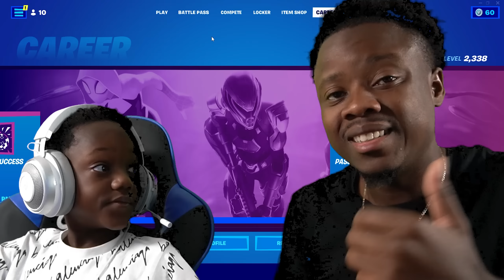FINALLY Back On FORTNITE